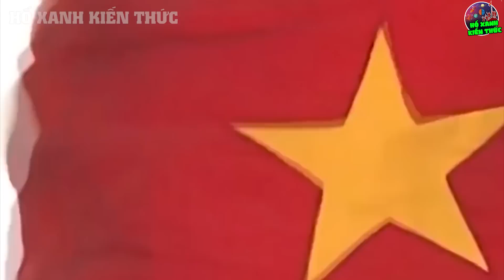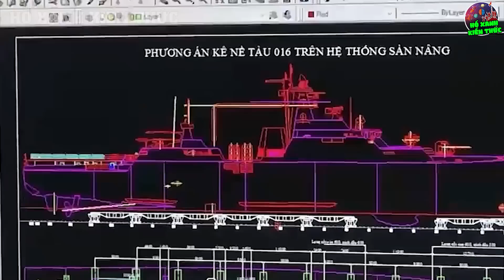Biển Đông Dậy Sóng Khi Ấn Độ Chuyển Giao Tàu Tên Lửa 1500 Cho Hải Quân VN, Tha Hồ Đồ Chơi Rồi